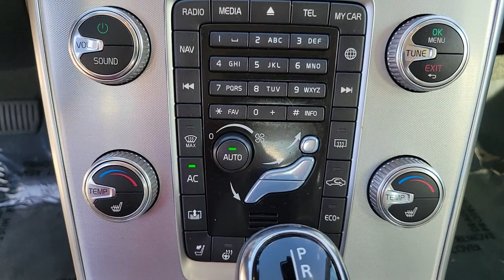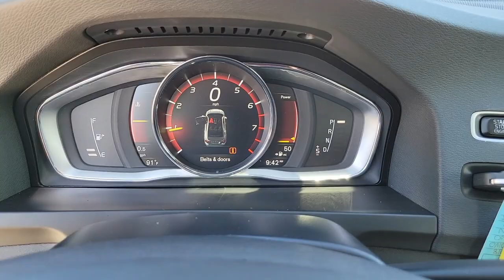2018 Volvo S60_Inscription St. Petersburg, Tampa, Clearwater, Palm Harbor, Largo, FL MG118771A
Ice White Used 2018 Volvo S60_Inscription available in St. Petersburg, Florida at Crown Volvo Cars. Servicing the Tampa, Clearwater, Palm Harbor, Largo, FL area.

ORIGINAL MSRP $41805!! CARFAX One-Owner. Clean CARFAX. Certified. Blind Spot Information System (BLIS) Package BLIS Blind Spot Information System Convenience Package Front & Rear Park Assist Grocery Bag Holder HomeLink Integrated Garage Door Opener Keyless Entry & Drive Power Retractable Exterior Mirrors.brbrOdometer is 1517 miles below market average!brbrVolvo Certified Pre-Owned Details:brbr  * Warranty Deductible: $0br  * Vehicle Historybr  * 1-Year complimentary Volvo On Call app. Remote climate control locks fuel maintenance & driving journal. Vehicle History Report with Buyback Guarantee. Includes Trip Interruption Reimbursementbr  * 170+ Point Inspectionbr  * Roadside Assistancebr  * Limited Warranty: 60 Month/Unlimited Mile upgradeable up to 10 years (calculated from the original in-service date & zero miles)br  * Transferable WarrantybrbrbrAll prices plus sales tax tag and titling and dealer service fee of $799.95 which represents cost and profits to the selling dealer for items such as cleaning inspecting adjusting new vehicles and preparing documents related to the sale.